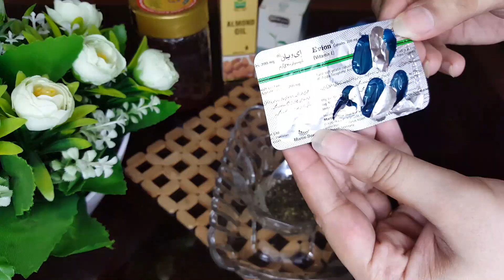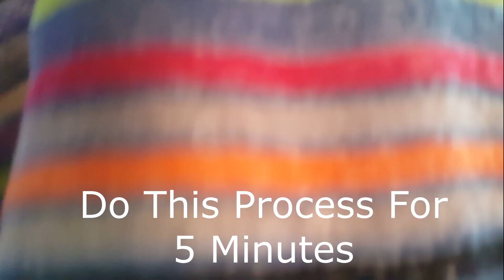Green Tea Facial At Home | Best DIY Facial For Glowing & Fair + Spotless + Wrinkles Free Skin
Hello Friends, I hope you all are doing well. In this video I am gonna share "Green Tea Facial At Home | Best DIY Facial For Glowing & Fair + Spotless + Wrinkles Free Skin". Love you all.
How To Get Rid Of Dark Circles|Wrinkles|Dark Spots | DIY Sleeping Mask For Clear And Glowing Skin